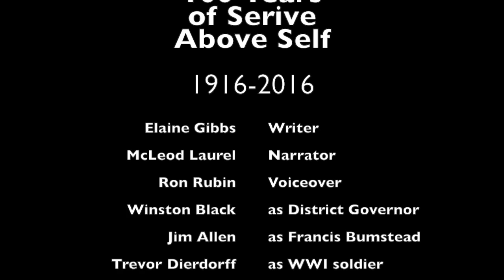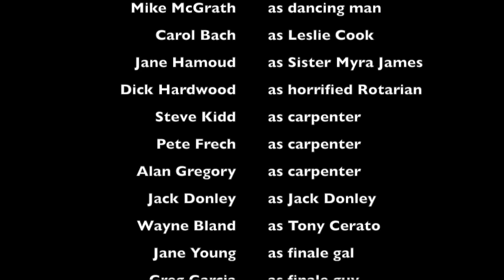Rotary Club of Colorado Springs 100 Years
The Rotary Club of Colorado Springs celebrates it's 100th year of Service Before Self.  At the Pinery on the Hill, Rotarians fellowship and reflect on the last 100 years to inspire each other to make the next 100 years legendary